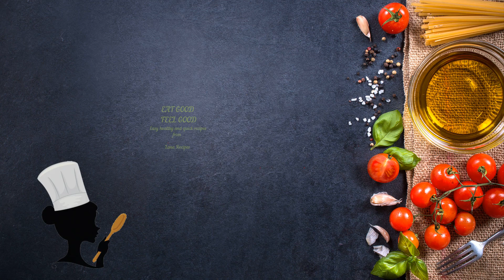Sandwich with avocado/Quick and healthy breakfast in 5 minutes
Today I'm sharing how to make avocado toast ! Perfect for breakfast, lunch and yes, even dinner!
A healthy breakfast can be had in 5 minutes. A sandwich with avocado, cheese gives energy for the day. 400 Kkal
It's really incredibly delicious! I just enjoyed this taste!
Ingredients:
Wholemeal bread - 60gr.
Soft curd cheese
(Riccote, Kaseschloss, Pretto,
Almette, Hochland) - 50 gr.
Avocado - 60 g.
Sesam 4 gr
Make this easy and very delicious recipe and let me know in a comments "How do you like it?!".
 Peace and love 💕. Have a delicious 😋 day!

Show less😊